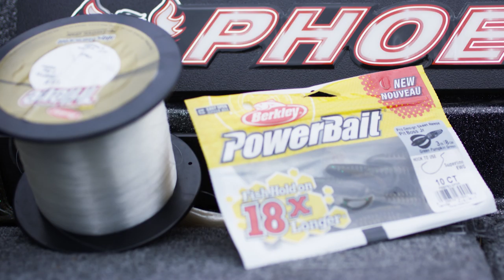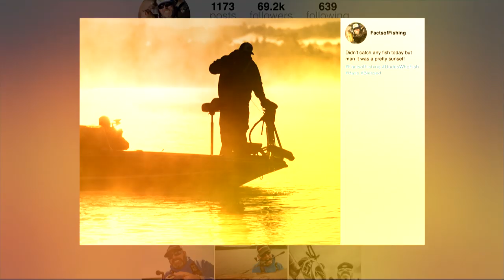"SLIP-A-LINA" RIGGING SMALL-JAW - Dave Mercer's Facts of Fishing THE SHOW Season 12 Full Episode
If you put a split shot rig and a Carolina rig together, you may end up with what Dave calls the "slip-a-lina" rig?!